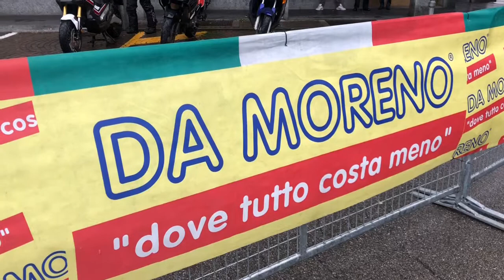InsideValcar - Trofeo Binda Cittiglio 2018